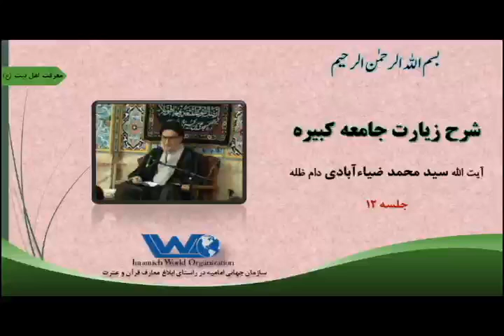شرح زیارت جامعه کبیره آیت الله ضیاء آبادی جلسه ۱۲